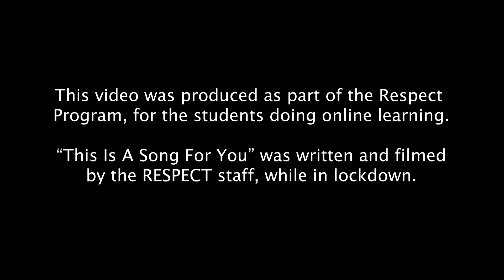This Is A Song For You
This video was produced as part of the Respect Program, for the students doing online learning.
“This Is A Song For You” was written and filmed by the RESPECT staff, while in lockdown.